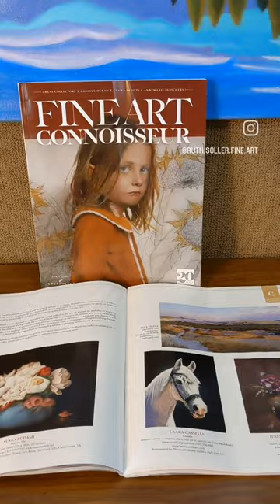Blue Bird Sky Walden Pond, oil, 24x36, RuthSoller.com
This video is about my original oil painting BLue Bird Sky Walden Pond, oil, 24x36, available at RuthSoller.com, and featured in Fine Art Connoisseur, Collectors Showcase Special Section, April 2023 issue.